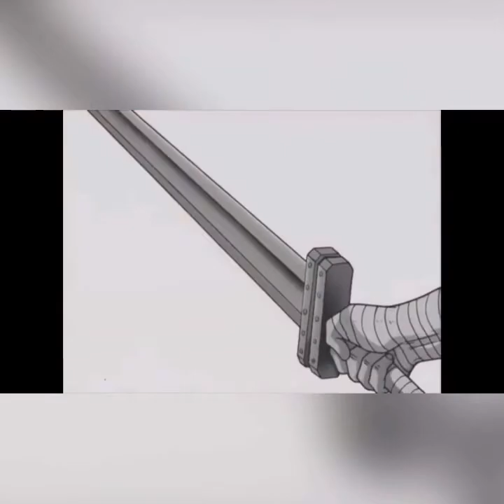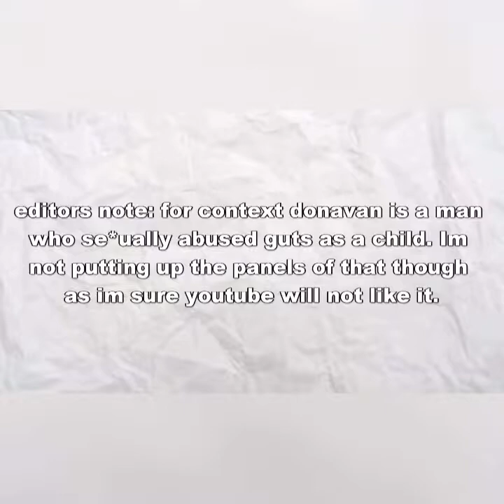Berserk:The Golden Age Arc Aka The Perfect Adaptation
After reading the Golden Age Arc I had to sit back and talk about it

Berserk: Kentaro Miura